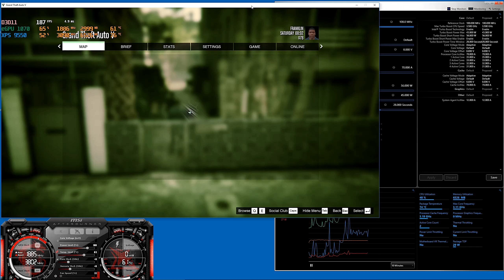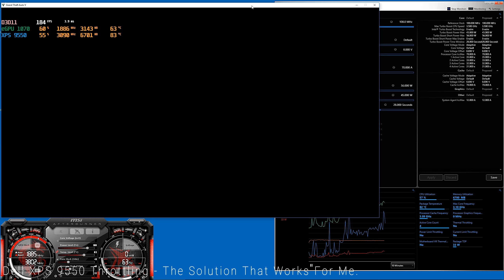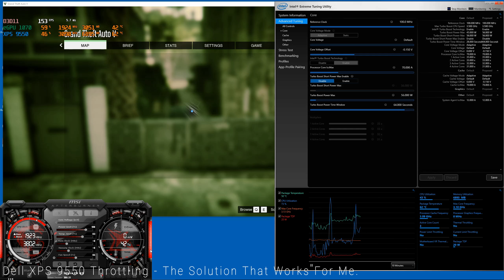Dell XPS - Trying To Control Power Throttling While Gaming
I sometimes have problems with gaming on Dell XPS and e-GPU because as CPU heats up the latop and intel thermal framework limit CPU power to bring temps down. Slower CPU means slower overall performance especially when using an e-GPU (thunderbolt 3 port takes a hit).

Here is what i did to sort MY setup out.It is still not perfect so i will continue to play with it and maybe do another video in the future. at least this is a good starting point.